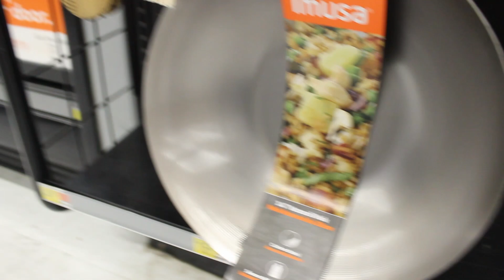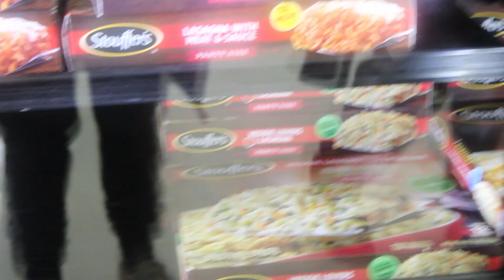We is lit (Must Watch)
Got to see this wait till the end